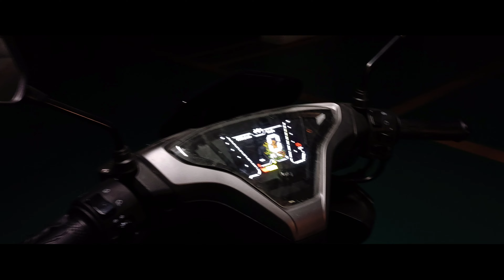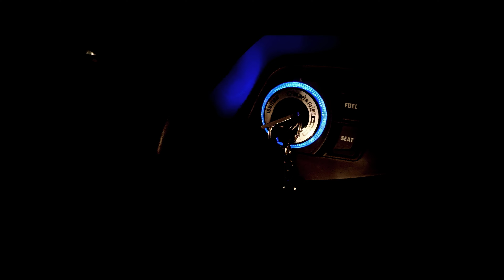RKS Arome 125 - Cinematic Video - Poco X3 GT